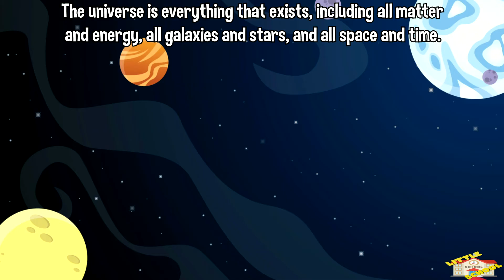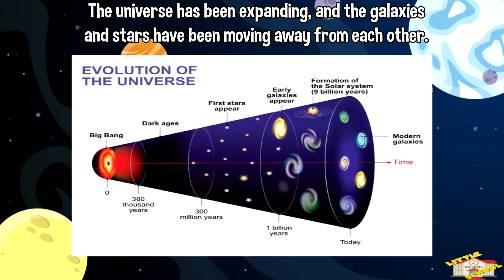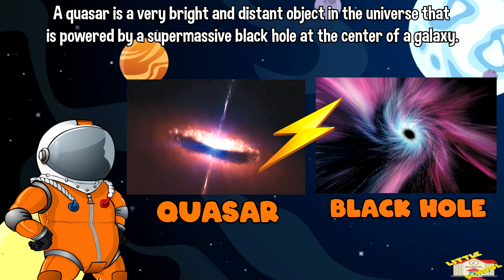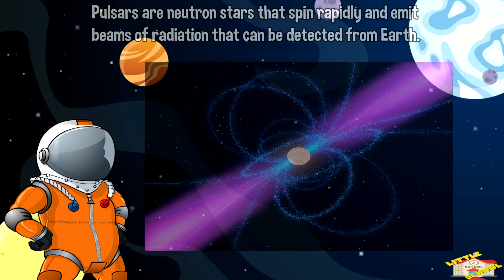What is the Universe | Science for Kids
Hey kids!

In today's video, we will be learning about the Universe.

Did you know that the universe is incredibly vast and complex, with billions of galaxies containing billions of stars and planets.

If you want to know more about the Universe, come on in and join us in todays lesson.